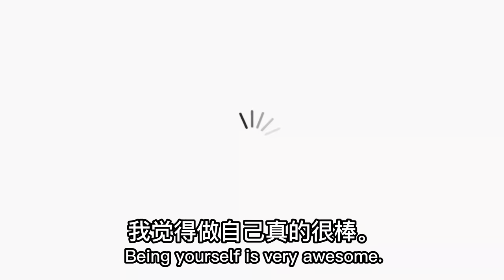Ask Chinese people"What do you think about LGBTQ?" in 2022. Shanghai Street interview🇨🇳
My name is Kaho, I'm a Japanese🇯🇵 living in Shanghai ,China🇨🇳

In this video I'm asking Chinese people in 2022,
"What do you think about LGBTQ?"
You will see Shanghai is a very special city compare to other cities in China.
People are very understanding and a lot of great ideals are among young people.

If you like my video, please click the thumb up and
I will make more interview videos!